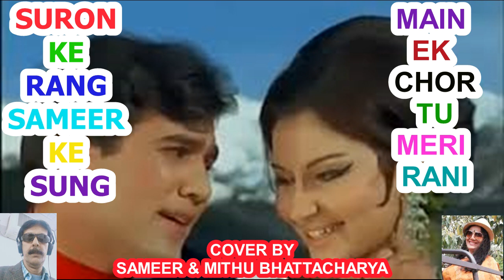मैं एक चोर तू मेरी रानी || Main Ek Chor Tu Meri Rani|| Cover by Sameer & Mithu Bhattacharya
LINKS FOR MY OTHER COVER SONGS GIVEN BELOW.

THIS IS A COVER VERSION OF THE ORIGINAL SONG. THIS UPLOAD IS PURELY MEANT FOR ENTERTAINMENT. NO PECUNIARY BENEFIT IS SOUGHT OUT OF IT.

गाना / Title: मैं एक चोर तू मेरी रानी - mai.n ek chor tuu merii raanii

चित्रपट / Film: राजा रानी-(Raja Rani)

संगीतकार / Music Director: राहुलदेव बर्मन-(R D Burman)

गीतकार / Lyricist: आनंद बक्षी-(Anand Bakshi)
गायक / Singer(s): किशोर कुमार-(Kishore Kumar),  लता मंगेशकर-(Lata Mangeshkar)

कि: मैं एक चोर तू मेरी रानी - २
    चोरी-चोरी ले चला
    मैं तुमको तुमसे ही चुराके
    मैं एक चोर तू मेरी रानी - २

(शर्मिला: चोर नहीं)

ल: तू मेरा राजा मैं तेरी रानी - २
    चल पड़ी मैं साथ तेरे
    सारी दुनिया को भुलाके
    तू मेरा राजा मैं तेरी रानी
    तू मेरा राजा ...

ल: (हम दोनों मे देखा है एक सपना
     कहीं पे छोटा स एक घर है अपना - २
     ओ ओ...

कि: आँगन में उतरी हैं चाँदनी रातें
    हम बैथे करते हैं प्रेम की बातें
    ये बातें, ये रातें भूल जाएं हम
    तो हमें याद दिलाना, हो भूल न जाना
    (शर्मिला: क्या?)
    मैं एक चोर तू मेरी रानी
    चोरी-चोरी ...

कि: (किस्मत ने तो हमको दुख ही बाँते
     अपने रस्ते में बिखराए काँटे) -२

ल: हो, हमने सजाई प्यार से अपनी ग.इयाँ
    काँटे चुन-चुन के बिखराई कलियाँ
    ये कलियाँ ये गलियाँ भूल जाएं हम
    (राजेश: क्या?)
    चल पड़ी ...

कि: मैं एक चोर ...

ल: तू मेरा राजा
कि: तू मेरी रानी